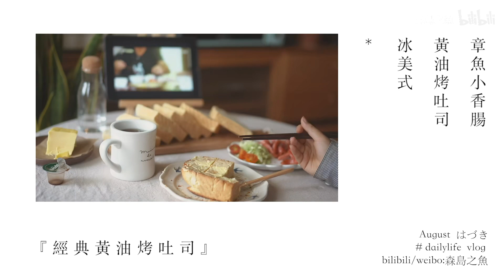*小森料理日記 | 吐司的n種吃法 | 蔬菜火腿三明治 | 黃油烤吐司 | 三時三餐三明治 | 吐司製作方法 | 章魚小香腸 | 一人食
小森的料理日記系列 終於又更新啦
這次記錄了自製吐司的做法和好吃的吃法
有沒有和我一樣喜歡吃麵包的朋友萌